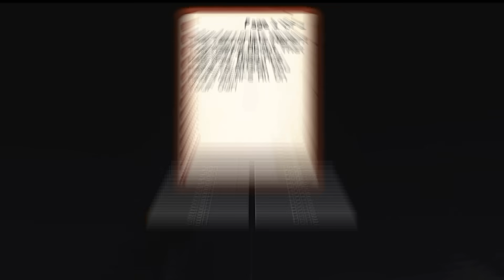$1 Vs $1,000,000 Elemental Power 🔥 In Minecraft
About This Video - in this video of minecraft we are playing minecraft but i can buy $1 Vs $1,000,000 Elemental Power by completing the missions i can achieve all different kinds of custom power in minecraft.